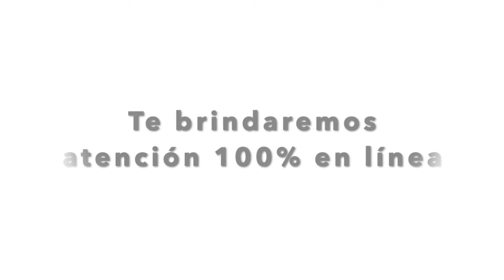Conoce Islas de Montelimar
Vive cerca de todo: Autopista Arraiján – Chorrera, centros comerciales, bancos y el Colegio Bilingüe de Montelimar. En amplios espacios, diseñados para brindarte la comodidad que tú y los tuyos merecen.